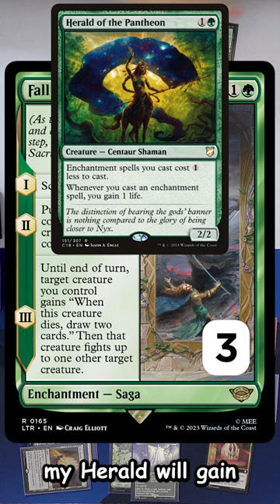BAAAAAAAAAAAD Decisions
This clip is from MTG Quintessential Commander, a Singapore-based Magic: the Gathering EDH Commander gameplay series. This episode features some Lord of the Rings commanders - Sauron, the Dark Lord, Shadowfax, Lord of Horses, Bill the Pony and Tom Bombadil

Socials:
Esmond Esmond_Heng